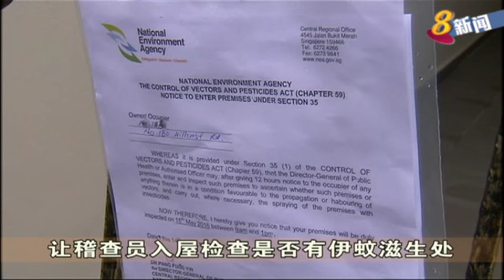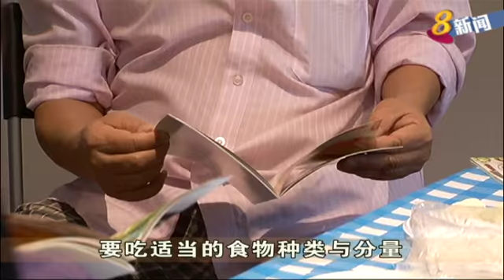武吉知马华登岭发现超过30个蚊子滋生处 卫生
国家环境局过去两天检查了武吉知马华登岭一带约500个地点，并发现了超过30个蚊子滋生处，当中多数在住家里。